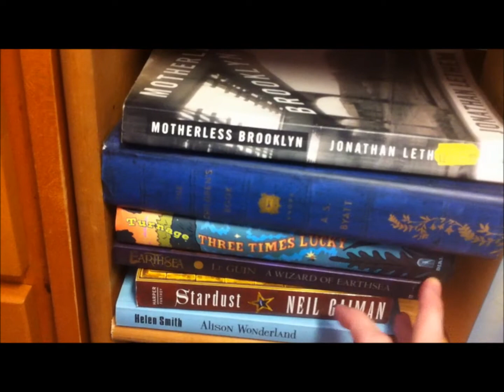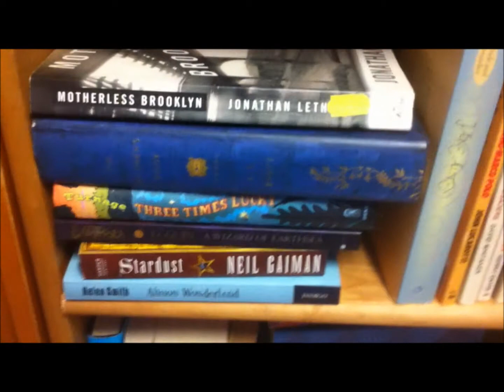May 1 ~ Reading... things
The things that I'm reading. Duh :)